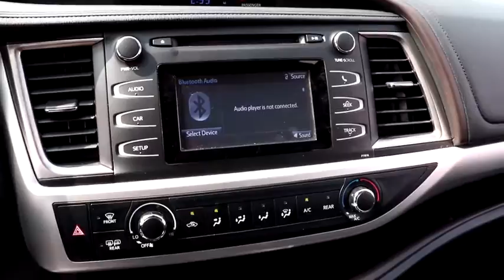2019 Toyota Highlander Chicago, Matteson, Oak Lawn, Orland Park, Countryside IL P13225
Blizzard Pearl [LISTING TYPE] 2019 Toyota Highlander available in Chicago, Illinois at Western Ave Nissan. Servicing the Matteson, Oak Lawn, Orland Park, Countryside IL area.

CARFAX One-Owner. Clean CARFAX. Priced below KBB Fair Purchase Price! AWD, ABS brakes, Active Cruise Control, Alloy wheels, Electronic Stability Control, Heated door mirrors, Illuminated entry, Low tire pressure warning, Remote keyless entry, Traction control. White 2019 Toyota Highlander LE AWD 8-Speed Automatic Electronic with ECT-i 3.5L V6brbrbrAwards:br  * 2019 KBB.com Best Resale Value Awards   * 2019 KBB.com 12 Best Family Cars   * 2019 KBB.com Brand Image AwardsbrbrWe Are Your Chicago, IL New and Certified Pre-owned Nissan Dealership near Berwyn, Burbank, Calumet City, Cicero, Elmhurst, Evanston, Franklin Park, La Grange, Matteson, Melrose Park, Morton Grove, Northbrook, Oak Lawn, Oak Park, Orland Park, Tinley Park. Are you wondering, where is Western Ave Nissan or what is the closest Nissan dealer near me? Western Ave Nissan is located at 7410 South Western Ave, Chicago, IL 60636. You can call our Sales Department at , Service Department at , or our Parts Department at . Although Western Ave Nissan in Chicago, Illinois is not open 24 hours a day, seven days a week  our website is always open. On our website, you can research and view photos of the new Nissan models such as the 370Z, Altima, Armada, Frontier, GT-R, LEAF, Maxima, Murano, NV Cargo, NV Passenger, NV200, Pathfinder, Rogue, Rogue Sport, Sentra, Titan, Titan XD, Versa or Versa Note that you would like to purchase or lease. You can also search our entire inventory of new and used vehicles, value your trade-in, and visit our Meet the Staff page to familiarize yourself with our staff who are committed to making your visit to Western Ave Nissan a great experience every time.